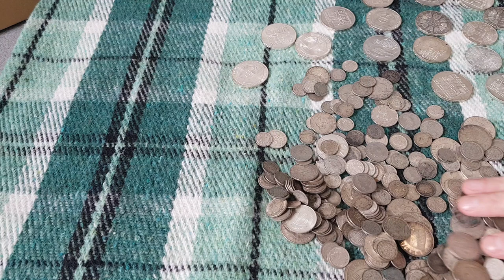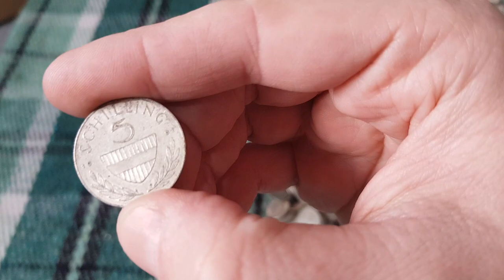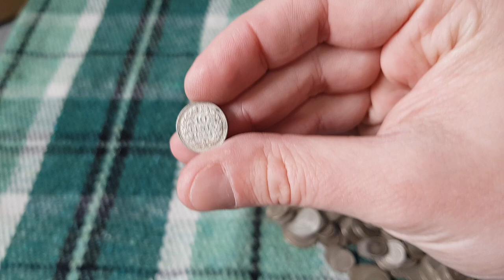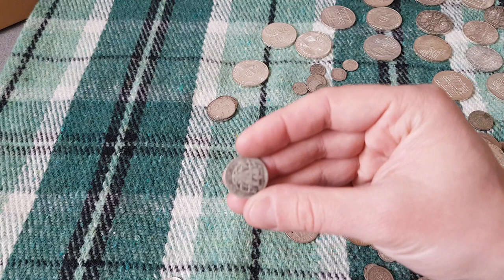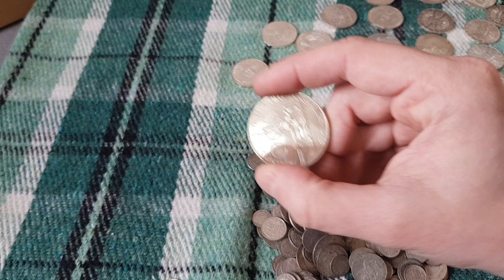youtube video #-3xk7ZL3tqo